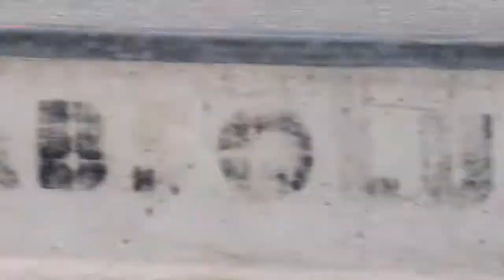3 IN A ROW #3 - Skatesession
3 IN A ROW #3 Video Contest 2021 - Skatesession @SkateparkRadstadt.

Winners:
MALE:
1. Thomas Irk
2. David Oppeneiger
3. Michi Joschenak & Geri Grünwald

FEMALE:
1. Tina Ortner
2. Marilli Grünwald
3. Sara Binder

YOUTH:
1. Alex Schiestl
2. Manuel Lochner
3. Samuel Schwager

LEGENDS:
1. Mac Krebernik
2. Christoph Trojer
3. Alex Rainer

Thanks to:
Blue Tomato, Hazard Wheels, Decent, Pleonexie Skateboards, Kullu, eS Skateboarding, ADED, Etnies Skateboarding, Absolut Park and Sport Union.at

Film and cut: SCHWÄ1B